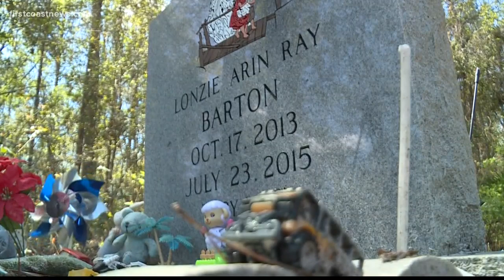Retired K9 handler officer recalls finding two missing children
While working as a K9 handler with the Jacksonville Sheriff's Office Charlie Wilkie found the body of 8-year-old Cherish Perrywinkle.